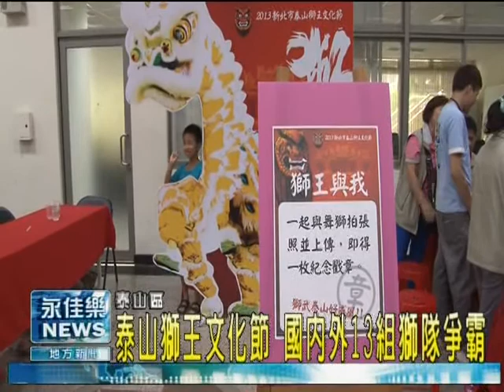1022泰山獅王文化節 國內外13組獅隊爭霸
邁入第七屆的泰山獅王文化節
在泰山體育館隆重登場
這次特別邀請印尼  新加坡 馬來西亞
以及台灣知名獅隊共13組
共同爭奪獅王寶座